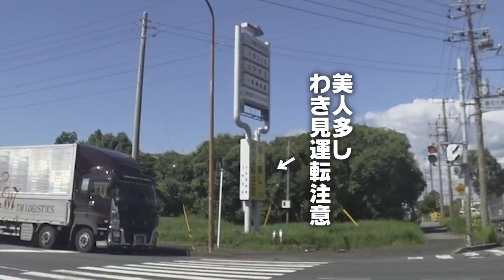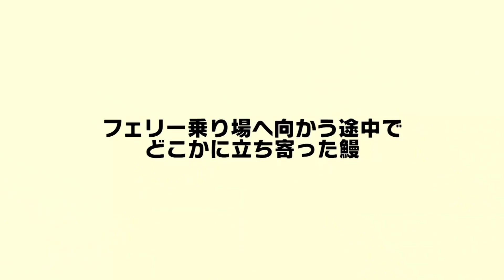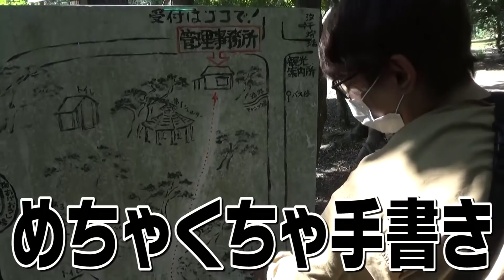ひとり旅でこんな昼食を食べる人見たことない。【うなぎ原付旅】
原付で東京湾１周を目標とした鰻の原付旅。
今回は旅の楽しみ昼食を食べます。が、、

「M-1グランプリ 2016」チャンピオン、銀シャリ初のYoutube公式チャンネル「銀シャリチャンネル」
「銀シャリの産地直送漫才 47都道府県巡り」で全国を飛び回っている銀シャリが、地方を観光したり、ご当地限定の漫才を披露したりとプライベート映像も満載なテレビとはひと味違う姿をお届け！

今後、週に一本（毎週水曜日）配信予定です。

★外為ドットコム一社提供　ニッポン放送ラジオ
「銀シャリのほくほくマネーラジオ」が下記のURLから聞けます！